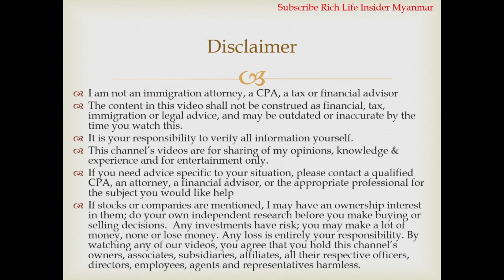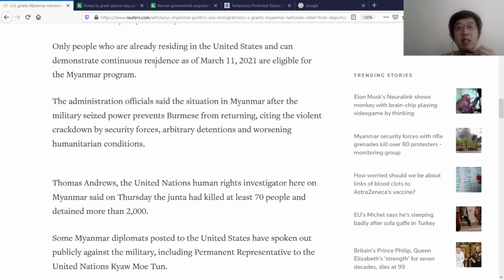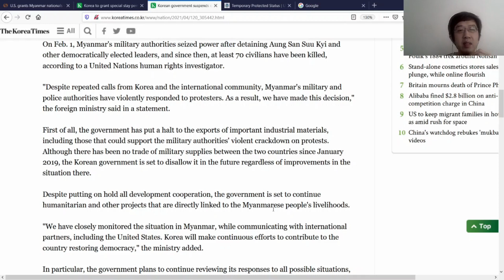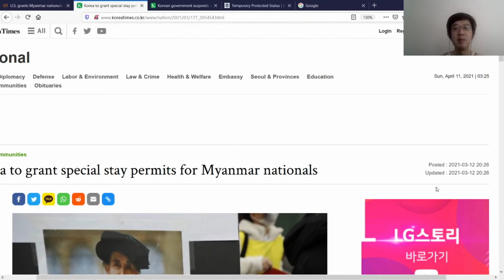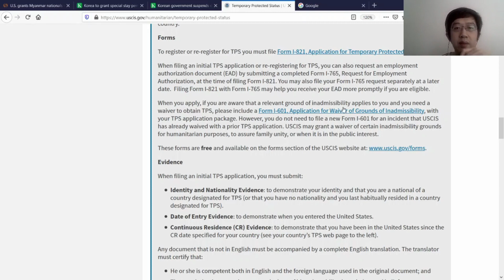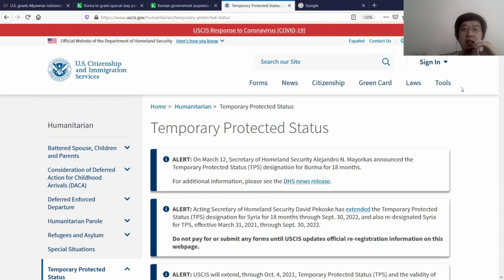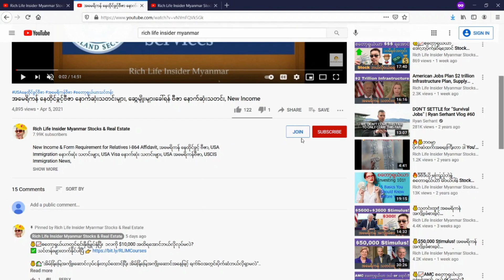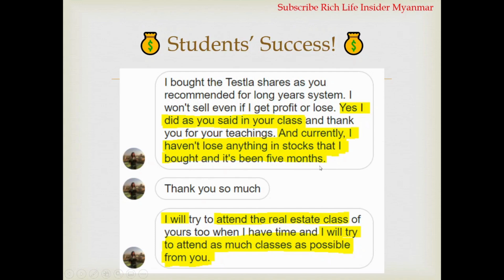မြန်မာ အမေရိကန် ကိုရီးယား နေထိုင်ခွင့်ဗီဇာ နောက်ဆုံးသတင်းများ, မြန်မာအမေရိကန်သတင်း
အမေရိကန် & ကိုရီးယား နေထိုင်ခွင့်ဗီဇာ နောက်ဆုံးသတင်းများ, မြန်မာ အမေရိကန်သတင်း, US Temporary Protected Status

အမေရိကန် နေထိုင်ခွင့် ဗီဇာ, USA Immigration နောက်ဆုံး သတင်းများ, USA Visa နောက်ဆုံး သတင်းများ, USA အမေရိကန်ဗီဇာ, USCIS Immigration News,

Join Knowledge Library Patron and higher to ask me a question directly and get more special contents on US, real estate and other success knowledge.

Burmese Myanmar Stock Course Class, စတော့ရှယ်ယာသင်တန်း, အိမ်ခြံမြေအကျိုးဆောင် သင်တန်း, အလုပ်ရှာသင်တန်း,

ပြည်နယ်အများစုမှာ အထက်တန်းကျောင်းအောင်ရန်လိုအပ်ပါသည်. မိမိနေထိုင်ရာပြည်နယ်နှင့် check လုပ်ပါရန်. ဤအတန်းသည် အိမ်ခြံမြေအကျိုးဆောင်လိုင်စင်အတန်းနှင့်မတူပါသဖြင့် လိုင်စင်အတန်းကို သပ်သပ်စာရင်းသွင်းရမည်ဖြစ်ပါသည်.

💰❤️📈၁ ဒေါ်လာရှိလျှင် Amazon & Tesla စတော့ရှယ်ယာများကို ၀ယ်နိုင်သည်။ $30 ရဖို့ ဤနေရာတွင် စတော့ရှယ်ယာ ရင်းနှီးမြှုပ်နှံမှု အကောင့်ဖွင့်ပါ.

💰📈Open a stock account & get $100 promotional bonus with $5,000 deposit.

💰📈Open an account to buy Bitcoins & other cryptocurrencies.